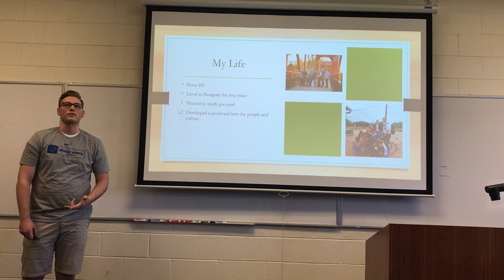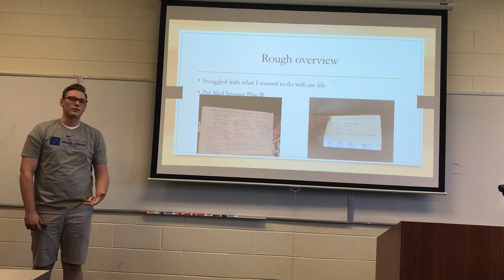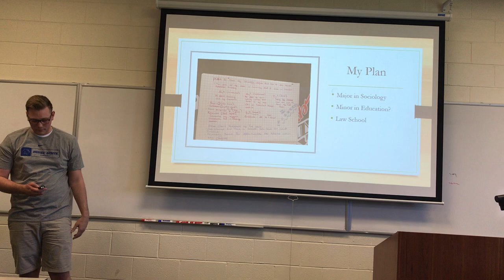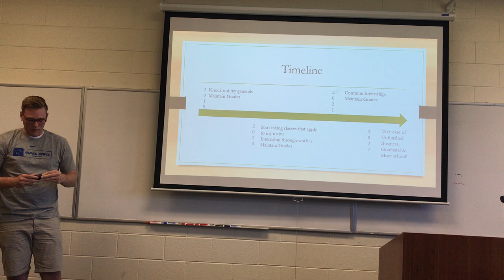UF 100 Boise State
UF Foundations Video Presentation